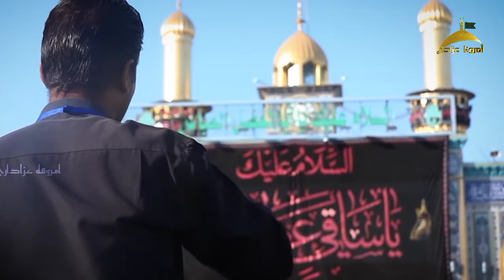Old Age Service | Video Courtsey Al-Kafeel Media | Amroha Azadari | Live Karbala 2020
العمر مابي خدمتك.. مانريده
Old Age Service

video courtsey
Al Kafeel Media

Lable : Amroha Azadari

Syed Arsh Abbas Kazmi